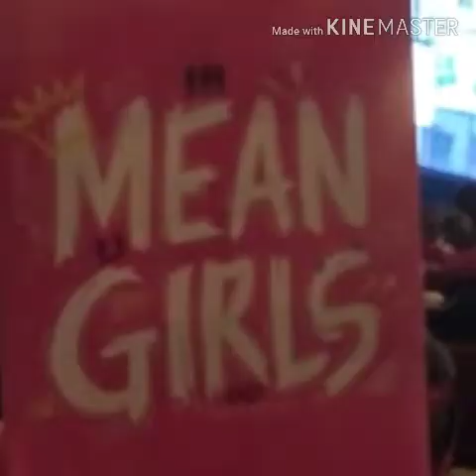Tina Fey's Mean Girls Broadway Review Video